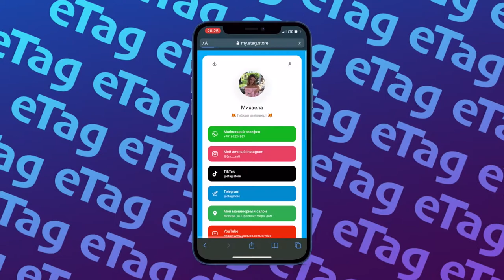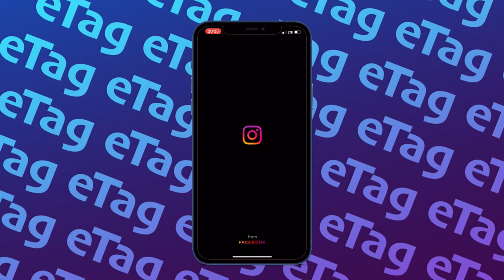Арина Соболева - Каждый хочет быть котом